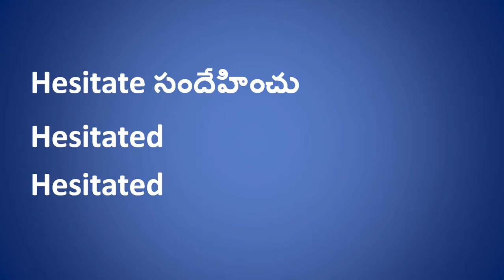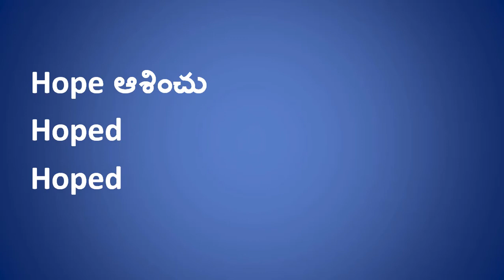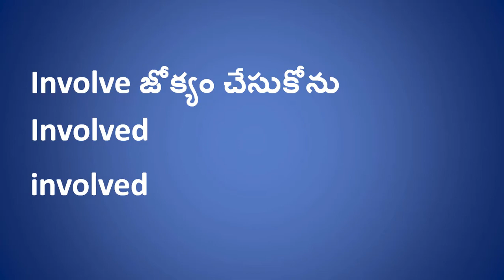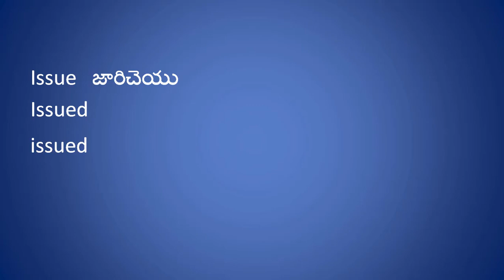VERBS - Basic English Types of VERBS - Regular/Irregular -// verb day 14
VERBS - Basic English Grammar - What is a VERB? - Types of VERBS - Regular/Irregular -// verb day 14.this video help you lern english verbs.lern vacabulary,spoken english
this video i will teach you  english verb in telugu with picture//
VERBS - Basic English Grammarenglish biganares easly understand verbsverb forms v1 v2 v3

english verb in telugu with picture//VERBS - Basic English Grammar
verbs in telugu meaning day14
In this lesson I will teach
you the different types of verbs that we
have in English and I'll also show you how to
avoid some common mistakes that students
make with verbs.

We will start with state
and action verbs, and then we'll look at
main and helping verbs, and then we'll
turn to regular and irregular verbs, and
finally we'll discuss transitive and
intransitive verbs.

Now before we begin
as always if you have any questions at
all you just have to let me know in the
comments section and I'll talk to you
there.

OK so first of all what is a verb?
Well a verb is just a word that shows an
action or a state - state means a
situation.

And actually those are the two
types of verbs - we call them state verbs
and action verbs. Sometimes they're
called stative and dynam

But
a state verb is a verb that expresses a
situation - for example, verbs like be, have,
think, like and own are all state verbs. Now
when I say "I have a large family" - here

I'm using the state verb 'have'. That means
I'm not talking about doing any physical
action.

I'm just telling you about a situation -
in this case about my family. Or if I
said "Julia likes chocolate ice cream." Is
Julia doing any action in that
sentence?

No, that sentence just gives
you some information about Julia. We're
still using a verb - like - but it's a state
verb

Why is this difference important?
And is it important at all? It is.

Because there's an important rule in
English that you should know and that
rule is state verbs cannot be used in
continuous form, you can only do that
with action verbs. Let's look at a couple
of examples.

Now we can say "The children
are playing in the park" or "Who's shouting?"
Both of these sentences are correct
because the verbs play and shout are
physical actions, so we can use -ing forms.

But we cannot say "I'm having a large
family." or "Julia is liking chocolate ice
cream." Both of those sentences are wrong

They're common mistakes that some students
make - some students use -ing forms with
state verbs. Please don't make that
mistake, and remember: no continuous forms
with state verbs.

OK let's now move on and talk about
main and helping verbs. These are
sometimes called auxiliary verbs as well.

When a verb is used in a sentence,
it can be used in two ways - it can either
be used as the main verb of the sentence
or it can be a helping verb - that is it
can help the main verb.

The most
important helping verbs are be, do and
have. Let's look at some examples with
these: "Luciano is working now."

In this sentence
there are two verbs - can you tell me
which are the two verbs? 'Is' and 'working'
are the two verbs. Which is the main verb?

The main verb is 'working' because that
shows the action that is happening. Wo
what about 'is'? What is it doing? 'Is' is a
helping verb - that shows the tense of
sentence. We know that Luciano is working
now because we said 'is'.

If I said
Luciano was working, you know I'm talking
about the past. So that helping verb is
showing the tense, and that's one of the
things that helping verbs can do.

They
can also help us to form negative
sentences.

For example "Luciano isn't
working now" or questions - "I Is Luciano
working now?" In all three of these
sentences, the helping verb is 'be' or 'to be'.

We're saying 'is' but that's just a form
of the verb 'to be' - we say 'I am', 'you are', 'he
is', 'she is, etc. The verbs 'do' and 'have' can
also be helping verbs
Hey Everyone!
In the era of English language we all want to speak English correctly but problem arises when we need to identify the correct form of verb. Is there any easy_way_to_learn these forms of verbs? Good news is YES WE HAVE. Watch this video till the end and you will become master in verbs.